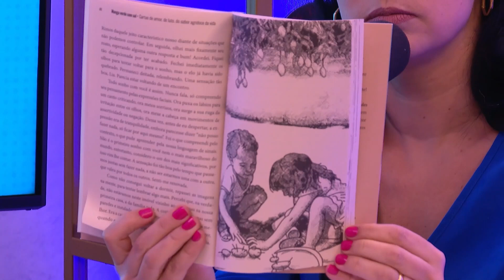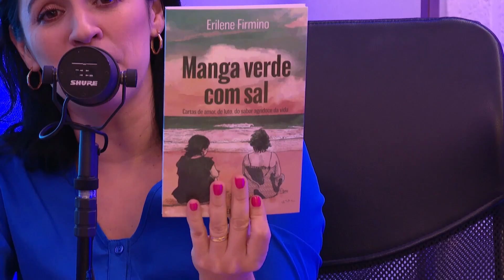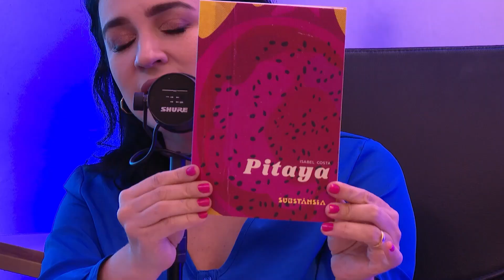PODCAST NOSSA VOZ 05 10 2024 com ERILENE FIRMINO e ISABEL COSTA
O Podcast Nossa Voz tem como objetivo debater junto com os cidadãos os interesses presentes na cidade de Fortaleza.